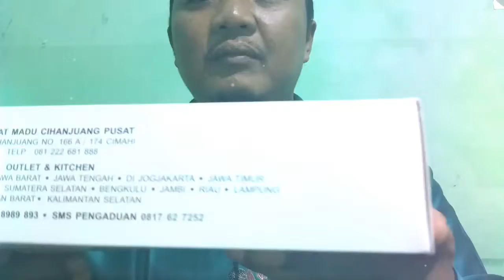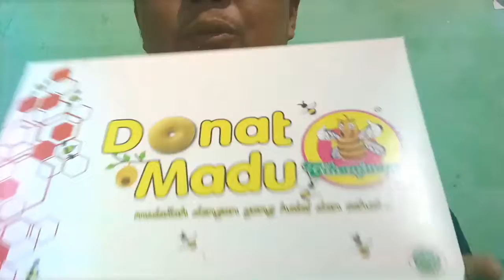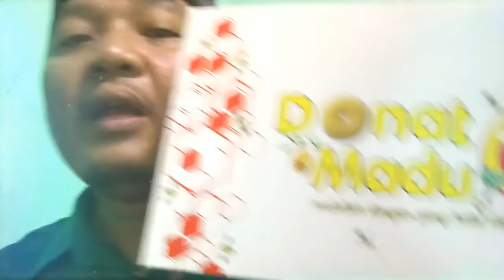Donat Madu Gihanjuang, Raranya Mak Nyus...